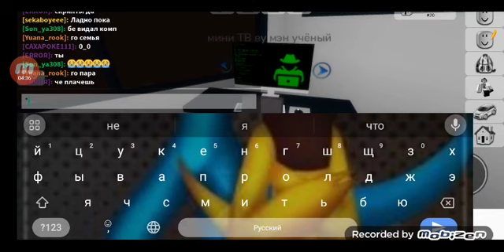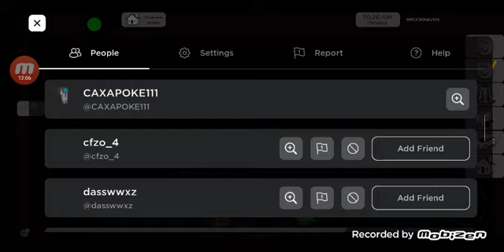27 октября 2023 г.